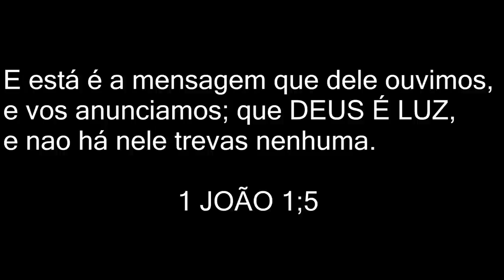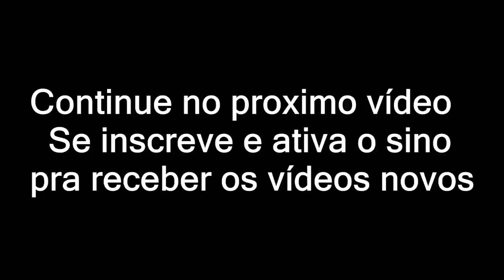VLOG 5- MINHA ROTINA CAPILAR RECONSTRUÇAO + REFORMA, RETOCANDO A COR DO CABELO/ Andréa Monteiro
Oi amores, mas um vlog com MINHA ROTINA CAPILAR, só que hj é dia de reconstruçao e tbm irei reforma a sala e o quarto de gravações, assista até final e deixe seu like e não vai embora sem se isncrever bjs.

Câmera profissional: Canon T3i
Editor Vídeo: Sony Vegas pro14
Profissão: Cabeleireira Youtuber e Blogueira